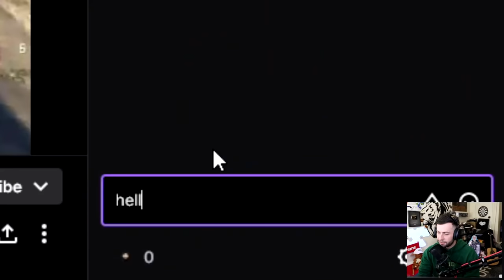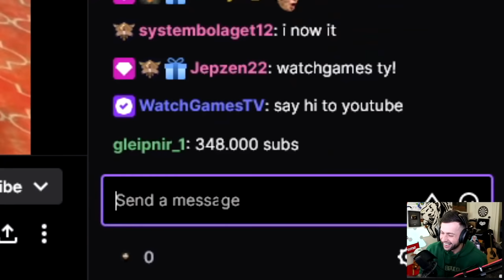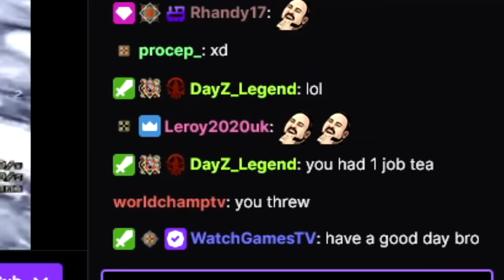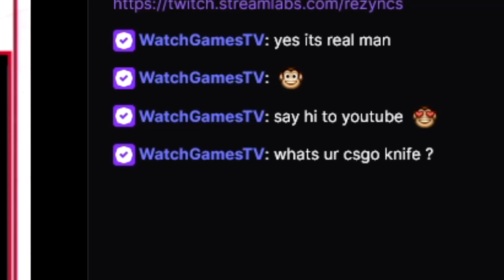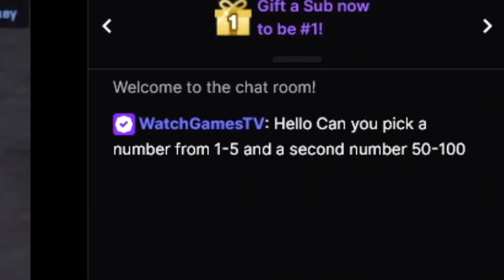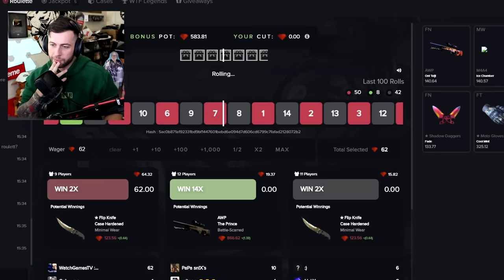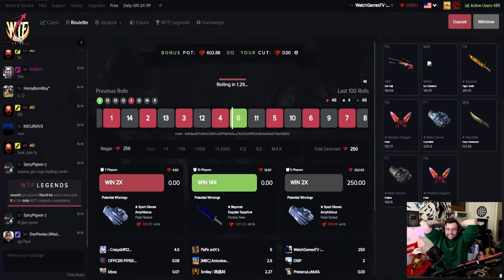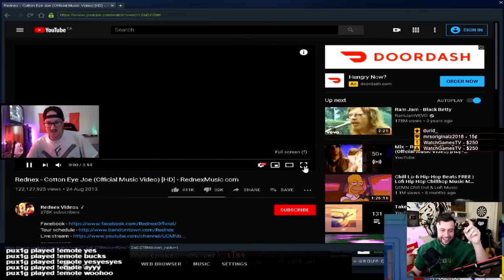Donating to Random CS:GO Streamers, but they need to win on Crash..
Its been a while since we have done a video where we Donate to streamers.. So here it is! Hope you guys enjoy this video!

Here are some other streamers who did not make it in the video (we tried to include all the clips, but the video would have been way too long):

Which case should be open next!?

Send me stuff:

P/O Box:
WatchGamesTV
Suite # 1257
3-1750 The Queensway